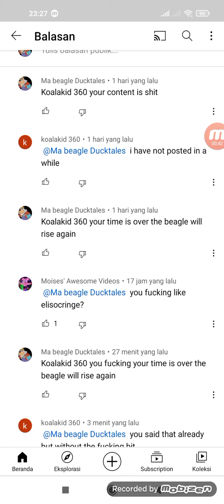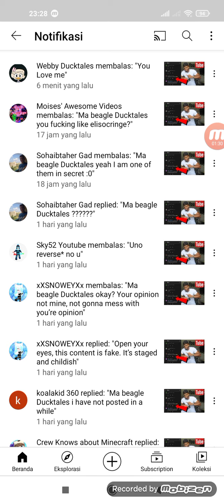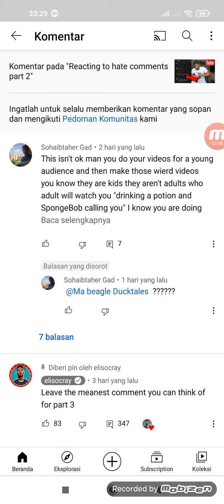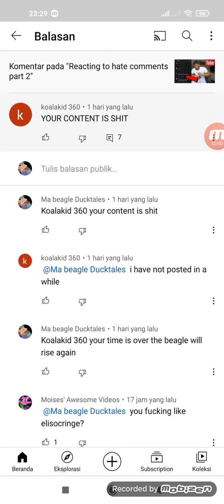ma beagle reacting to elisocray